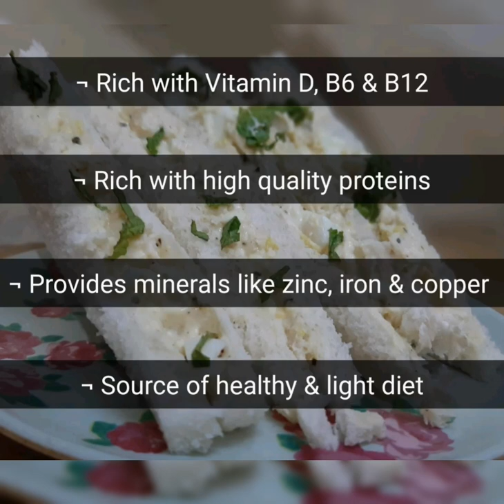Chicken & Egg Sandwiches |Ramadan Special